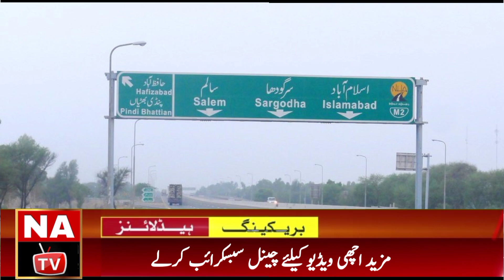New Updates About Motorway | New Viral Video On YouTube | Moterway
New Updates About Motorway | New Viral Video On YouTube | Motorway | Viral